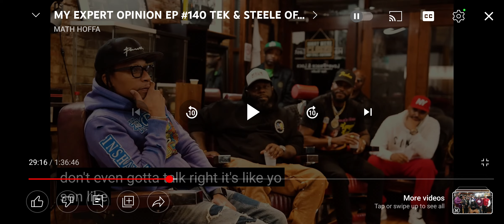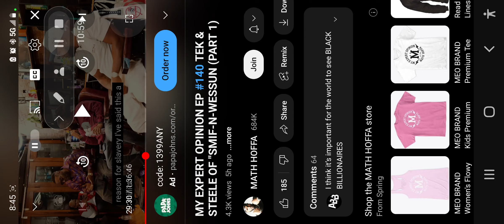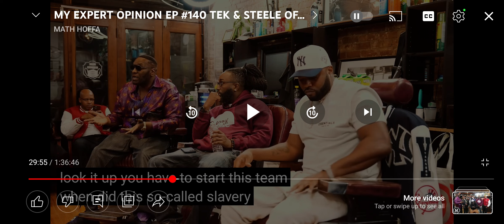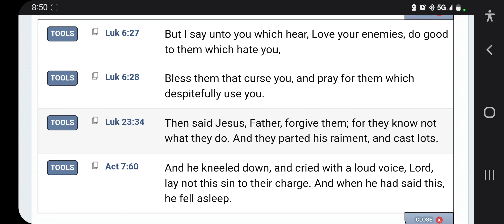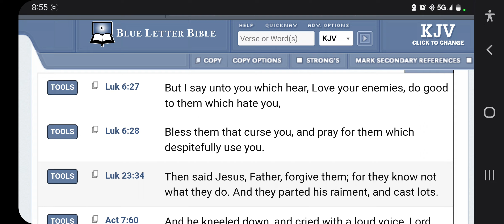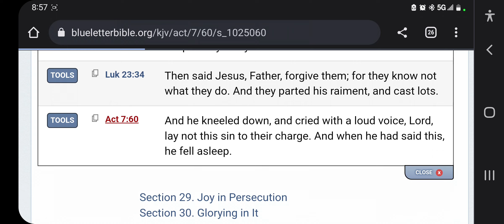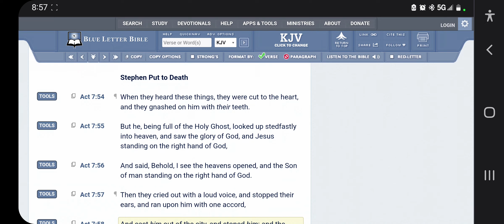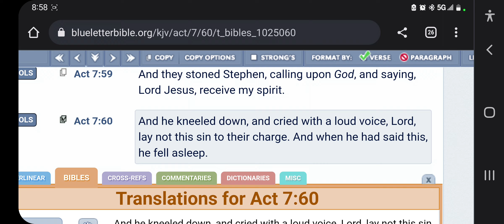CELEBRITY "SECRET DISCIPLES"